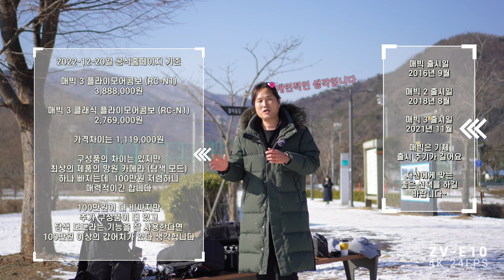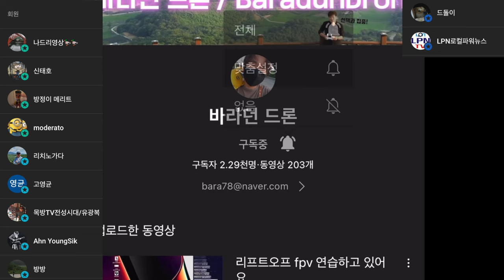매빅 3 28배줌 쓸만한가요? 매빅 3 클래식? 매빅 3?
0:00 인트로
2:09 시작
3:42 비행 거리 테스트
6:53 28배줌 테스트
10:58 환경설정 인천님 영상자료
11:56 그래서 매빅 3? 매빅 3 클래식?
14:04 탐색모드 vs 일반모드

ㅡㅡㅡㅡ

2차 편집 또는 퍼나르기 또는 링크 악의적이지만 않다면 다 괜찮습니다
ㅡㅡㅡㅡ

1. 바라던드론 구독자 모임입니다.
2.공지 확인 및 투표 참여 하셔야 합니다.
3.최대 인원은 100명입니다. (가득 차면 못들어가요)

ㅡㅡㅡㅡ